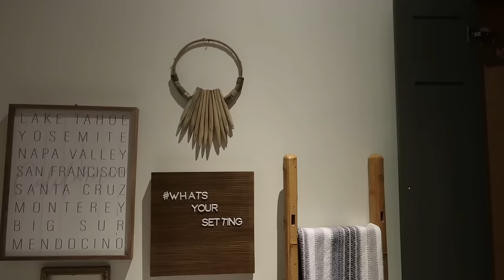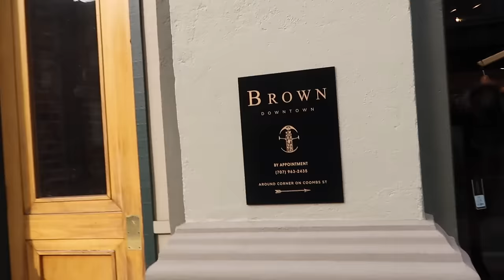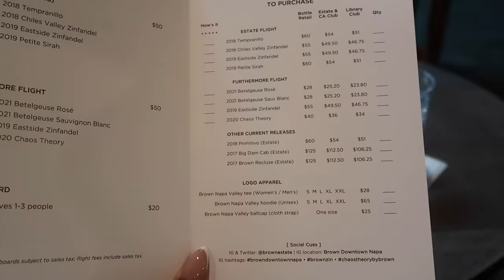WE ELOPED!!! | Our Courthouse Wedding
♡ AMAZON MUST HAVES LISTS ♡

→ POSTPARTUM MUST HAVES

→ BABY MUST HAVES

→ PREGNANCY MUST HAVES

→ HOSPITAL BAG MUST HAVES

→ BABY LED WEANING MUST HAVES

→ SLEEPING MUST HAVES